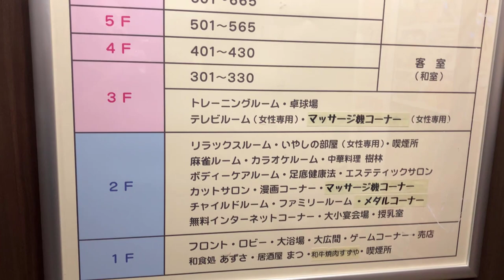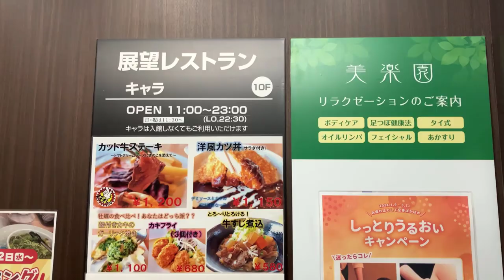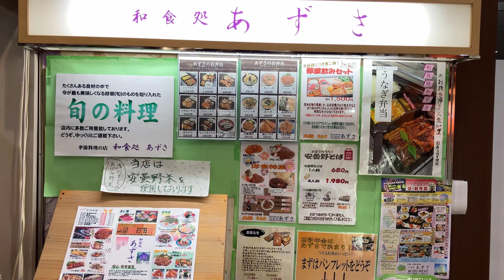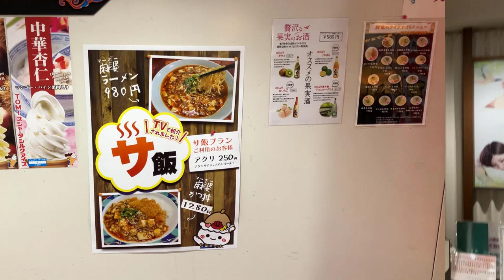信州健康ランド 長野県塩尻市広丘吉田366-1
JR村井駅より徒歩7分、長野自動車道塩尻北ICより1km、約20種類の風呂やサウナを提供する機能的な観光ホテル
シンプルな客室（定員1名）は、ベッド、デスク、冷蔵庫、テレビ、温水洗浄トイレ（バスなし）、テレビ、無料Wi-Fiあり
和食処や居酒屋を含む5つの飲食施設の他、ジェットバス、親子風呂、高温サウナ、陶器風呂、岩盤浴など
種類豊富な風呂やサウナを併設。エステ、女性専用テレビルーム、無料マッサージコーナーなども提供。朝食バイキング付きプランや、駅間の送迎バスあり。